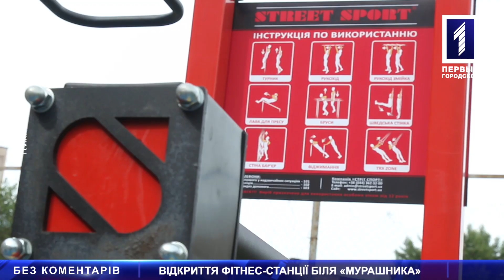Відкриття фітнес-станції біля «мурашника»